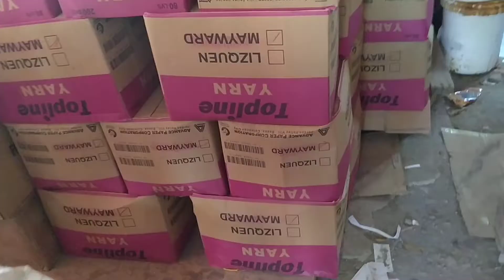Notebook Business T-Inspiration #001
Family Business
Pagsosorrt , PagQ-QC, Pagtatahi , Pagbubuhat, at Pagcocover isa lamang yan sa pwede maging trabaho
Dito sa aming nirerentahan nabodega.